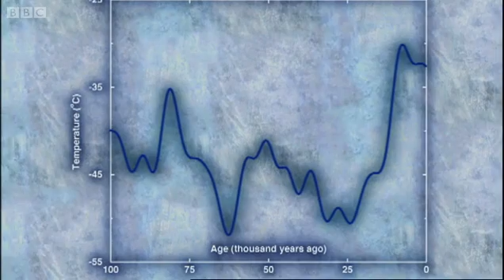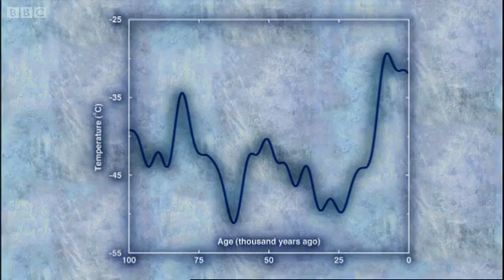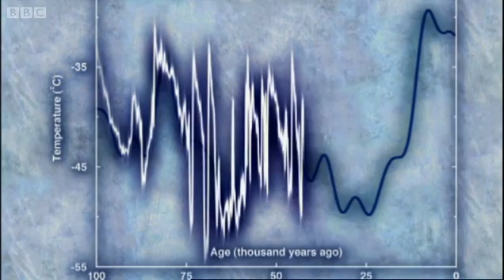Drilling for Ice | Horizon | BBC Studios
Discover key moments from history and stories about fascinating people on the Official BBC Documentary channel
Professor Richard Alley reports from Greenland on the biggest climate change study since the last ice age. By drilling down into the ice scientists are able to chart the temperatures of the last 100,000 years, and the results are somewhat surprising. Fascinating clip taken from the BBC Horizon programme Big Chill.